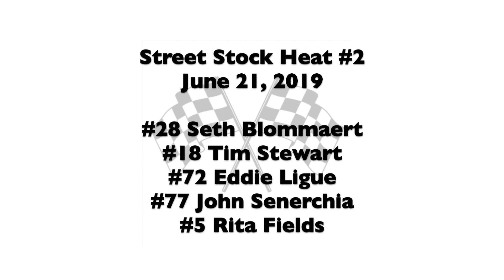Grundy County Speedway Street Stock Heat #2 6-21-2019